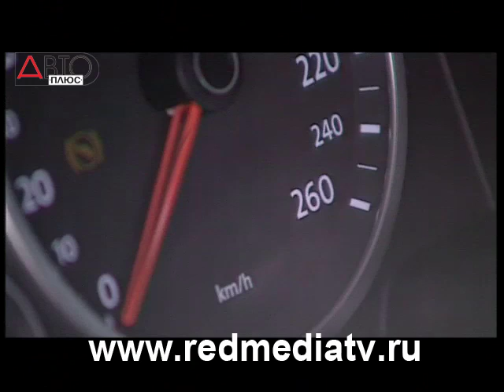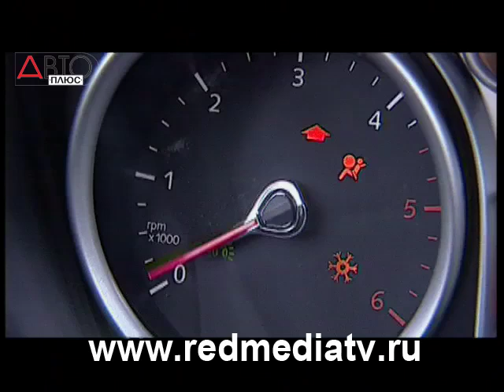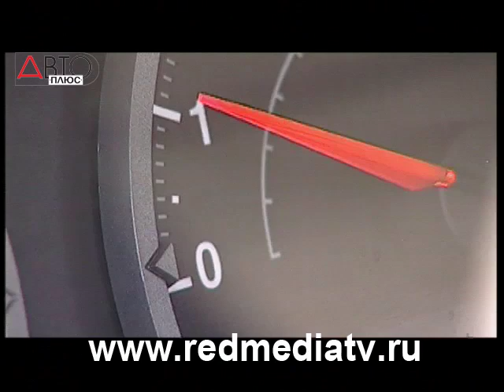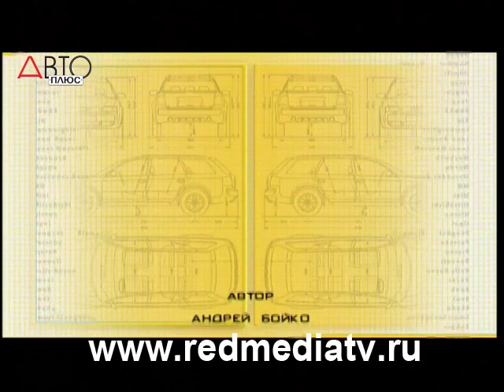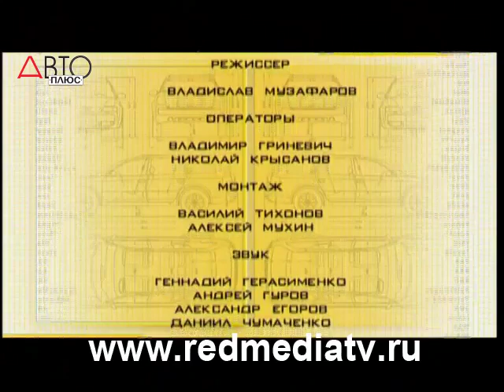Наши Тесты Ford Kuga, Volkswagen Tiguan, Jeep Liberty